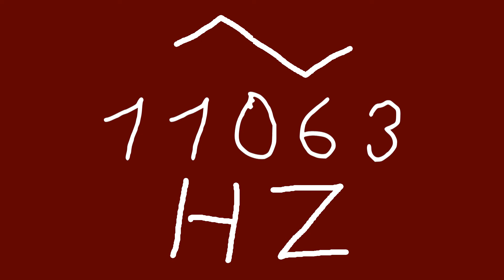11063 hz triangle